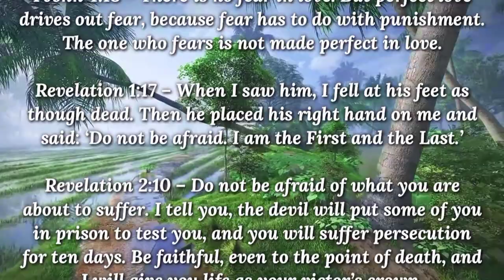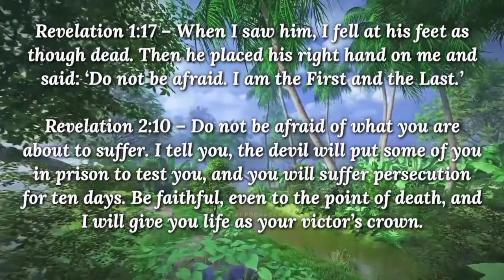Fear Not Bible Verses in English // Episode 13 // November 14, 2023 // Daily Bible Reading